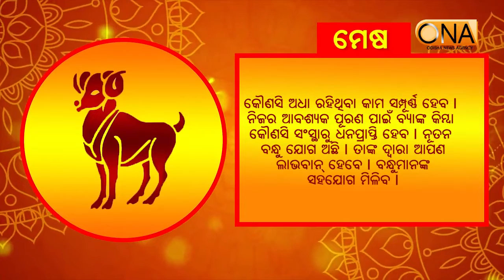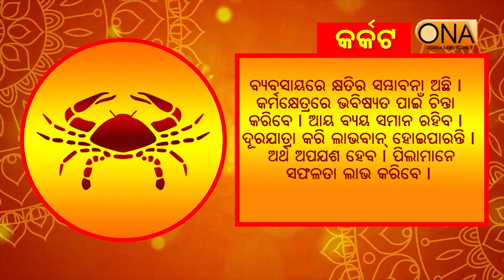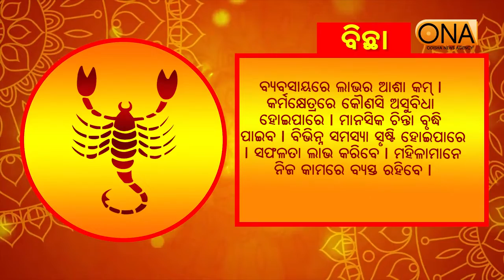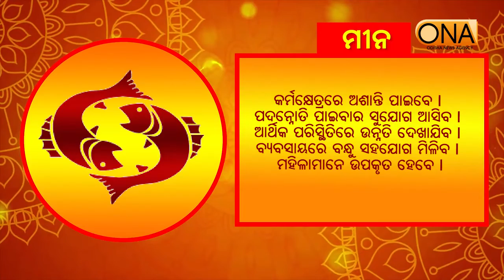Today's Horoscope || 24th February 2022 || ONA KHABAR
Today's Horoscope.